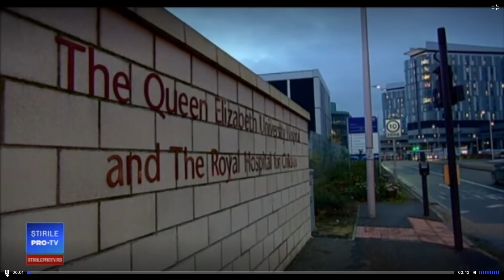CORONAVIRUS: 2 minute cu Dr. Mihail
Ce știm pana in prezent, 26 ianuarie, despre noul coronavirus.

Comentează mai jos despre ce ai vrea sa îți vorbesc in 2 MINUTE.